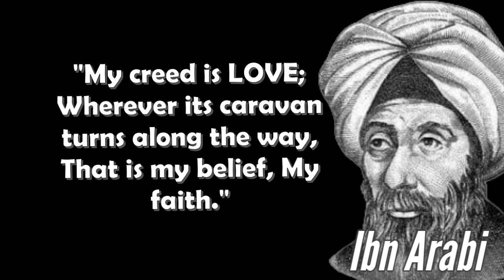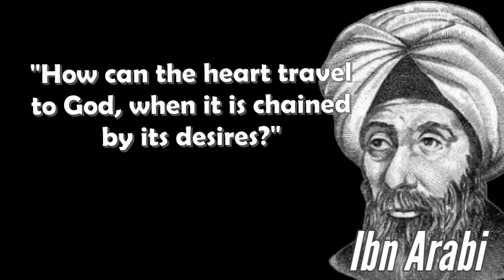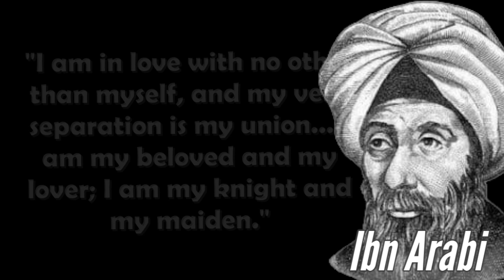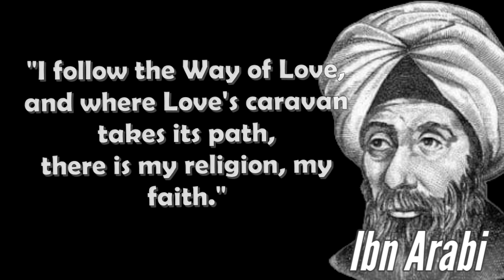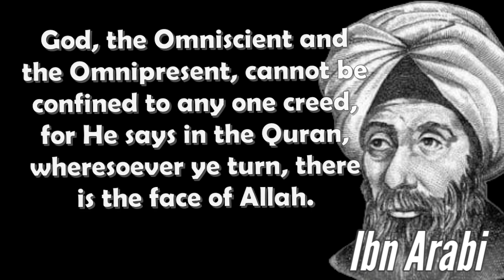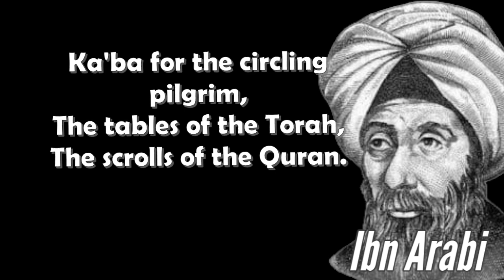IBN ARABI QUOTES YOU SHOULD KNOW FOR YOUR LIFE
Ibn ʿArabī (Arabic: ابن عربي, ALA-LC: Ibn ʻArabī; full name: أبو عبد الله محـمـد بن علي بن محمـد بن العربي الحاتمي الطائي الأندلسي المرسي الدمشقي, Abū ʻAbd Allāh Muḥammad ibn ʻAlī ibn Muḥammad ibn al-ʻArabī al-Ḥātimī al-Ṭāʼī al-Andalusī al-Mursī al-Dimashqī; 1165–1240), nicknamed al-Qushayrī (القشيري, al-Qushayrī) and Sulṭān al-ʿĀrifīn (سلطان العارفين, Sulṭān al-ʻĀrifīn, 'Sultan of the Knowers'), was an Arab Andalusian Muslim scholar, mystic, poet, and philosopher, extremely influential within Islamic thought. Out of the 850 works attributed to him, some 700 are authentic while over 400 are still extant. His cosmological teachings became the dominant worldview in many parts of the Muslim world.

He is renowned among practitioners of Sufism by the honorific titles ash-Shaykh al-Akbar (الشيخ الأكبر al-Shaykh al-Akbar, 'the Greatest Shaykh'; from here the Akbariyya or "Akbarian" school derives its name) and Muḥyī ad-Dīn (محيي الدين Muḥyī al-Dīn, 'Renewer of the Faith') Ibn ʿArabī, and was considered a saint. In medieval Europe, he was known as Doctor Maximus ('Greatest Teacher').